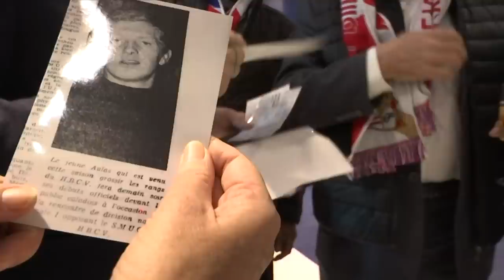Le parcours historique de Jean-Michel Aulas à l'OL | Olympique Lyonnais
À l'occasion de son 70ème anniversaire nous avions réalisé cette vidéo retraçant les 36 ans de Jean-Michel Aulas à la tête de l'Olympique Lyonnais.

Nous vous proposons à nouveau cette vidéo afin de rendre hommage au Président Jean-Michel Aulas et de le remercier pour son travail et son engagement envers notre club. 🔴🔵